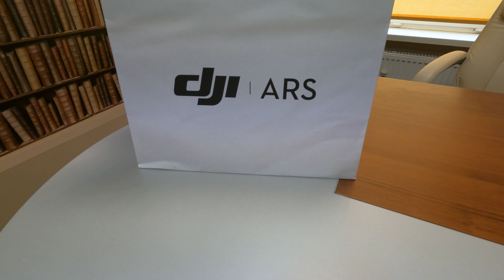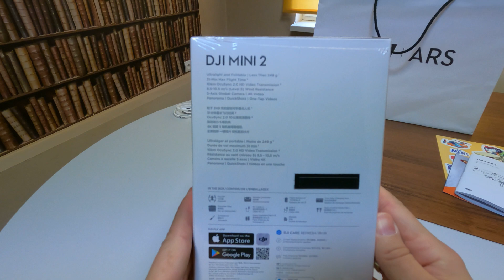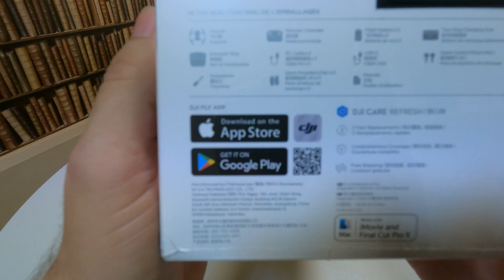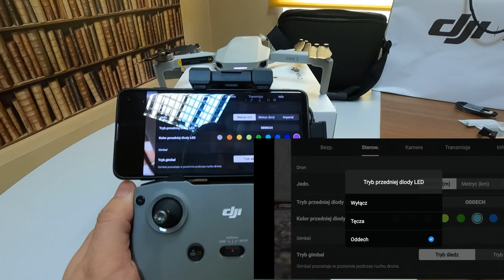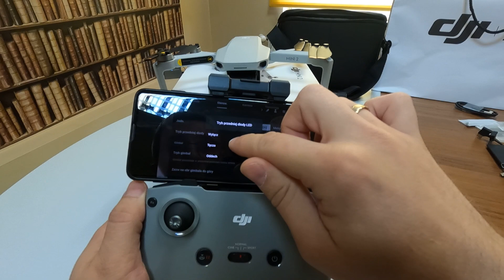DJI MINI 2 pierwsze wrażenia i testy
Dron DJI Mini 2 w zestawie combo - co zawiera, ile kosztuje Mini 2 - bateria wytrzymała mi 26 minut.

Czy Mini 2 działa na baterie z Mavica Mini 1?

Pierwsze loty z DJI Mini 2, nagrania z drona Mini 2, zdjęcia wykonane DJI Mini 2.

Dji Mini 2 zasięg w mieście...

Prawo o dronach i nowości elektroczniczne Dla przyjemności poświęcam godziny i z przyjemnością odpowiem na wszelkie pytania tym, którzy doceniają moją pracę subskrybując mój kanał - inne pytania niestety nie skomentuję lub komentarz usunę.